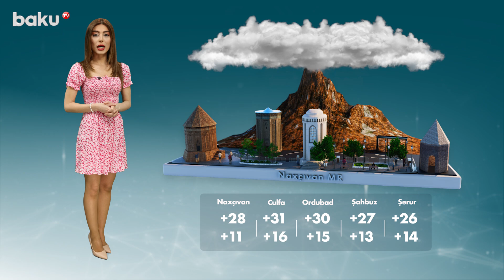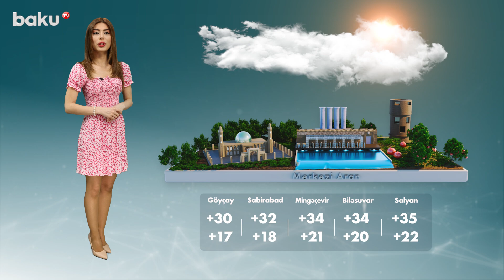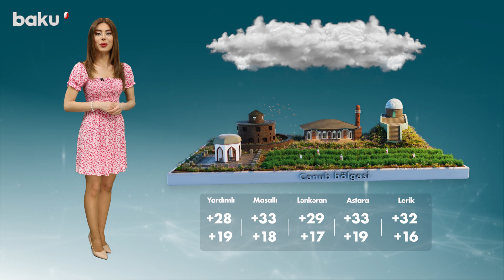Hava proqnozu 25.05.2023